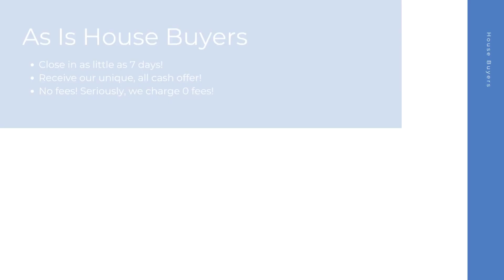House Buyers Maryville Missouri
At House Buyers, we are fast house buyers and are interested in houses, townhouses, condos, and many other properties in Maryville MO. Repairs are not needed because we purchase homes as-is! Connect with our cash house buyer team for your all cash offer and get started today! We look forward to hearing the details of your property.

Cash House Buyers Maryville MO

House Buyers In My Area Maryville MO

Cash House Buyers Near Me Maryville MO
We are known as one of the best online house buyers Maryville MO!

Here at House Buyers, we put the sellers needs first. We have helped many home sellers across Maryville MO since 2013 sell their homes fast. As fast and easy house buyers, our team here at House Buyers can't wait to connect with you and create an all cash offer for your house.

Local House Buyers:

Maryville, MO

House Buyers Knows About:
house buyers Maryville MO
house buyer Maryville MO
house buyers near me Maryville MO
cash house buyer Maryville MO
best online house buyers Maryville MO
local house buyers Maryville MO
house buyers for cash Maryville MO
house buyers cash Maryville MO
online house buyers Maryville MO
cash house buyer near me Maryville MO
as is house buyers Maryville MO
simple house buyers Maryville MO
cash house buyers reviews Maryville MO
fast and easy house buyers Maryville MO
fast house buyers Maryville MO
house buyers website Maryville MO
quick house buyer Maryville MO
house buyers fast Maryville MO
cash home buyers near me Maryville MO
home buyers near me Maryville MO
cash home buyers Maryville MO
home buyers Maryville MO
as is home buyers near me Maryville MO
home buyers in my area Maryville MO
cash home buyers in my area Maryville MO
cash home buyer Maryville MO
home buyer near me Maryville MO